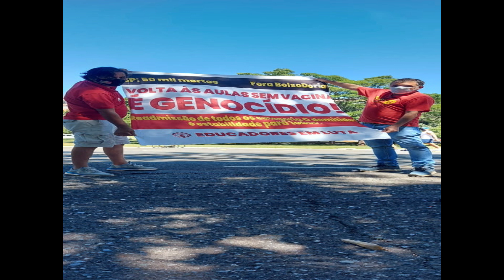PM reprime ato por Lula candidato na BA e prende Galo em SP - Reunião de Pauta nº695 - 29/03/21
Neste Reunião de Pauta as apresentadoras Izadora Dias e Marília Garcia e o convidado debatem sobre a perseguição contra o liderança do movimento Entregadores Antifascistas, a repressão contra o mutirão do Comitê de Luta em Salvador, mostrando o aprofundamento do caráter ditatorial do regime golpista. Não perca!! Assista e divulgue!!